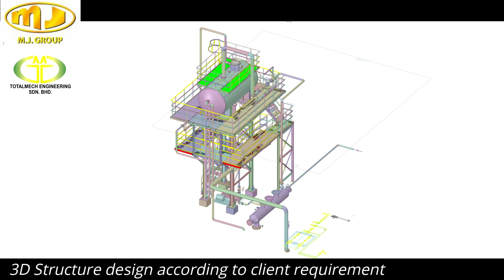Thermal Deaerator and Support Structure by Totalmech Engineering Sdn Bhd.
Thermal Deaerator and Support Structure for Palm Oil Mills by Totalmech Engineering Sdn Bhd.

Re-engineering, design, fabricate and install steel structure for thermal deaerator, oil tank, storage tank and etc. Providing tailor-made and cost-effective services with high quality products and always maintaining the utmost in ethical standards.